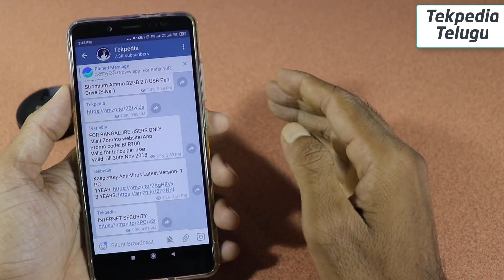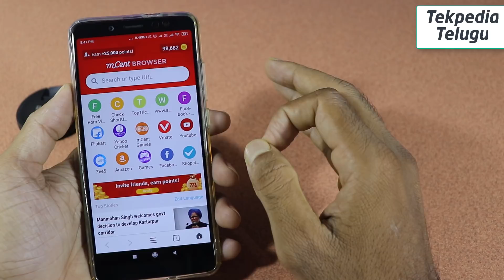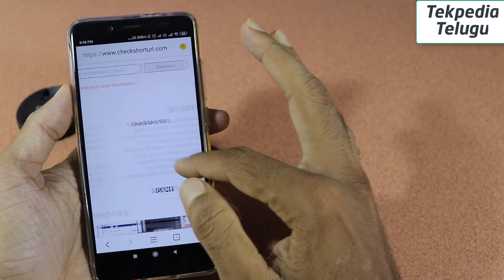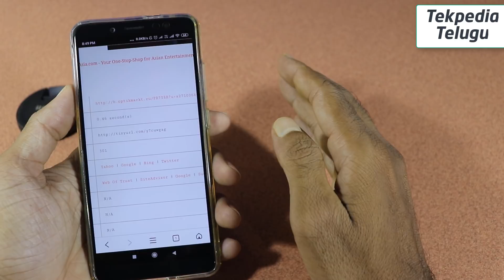How to check fake links without opening| how to detect fake url | checkshortulr.com | tekpedia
. ఫేక్ లింక్స్ నుంచి మీ ఫోన్ ని ఎలా కాపడుకోవచ్చో ఈ వీడియో లో చూద్దాం.

How to check fake url without opening
How to detect fake url without opening
Who to check short url
Fake link
Fake website links

how to check the website is fake or real
fake links
detect virus links
detect virus on android phone
fake links to get passwords
tekpediatelugu